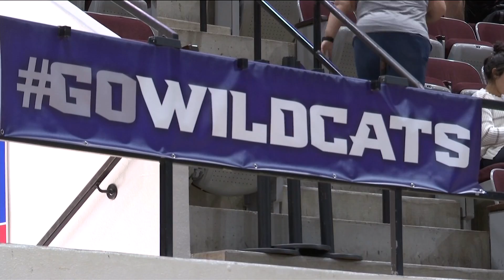ACU men's, women's basketball ready to represent Abilene on national stage